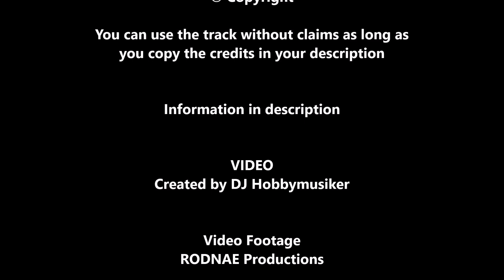EuGenius - Paradise | Presented by DJ Hobbymusiker 🎧